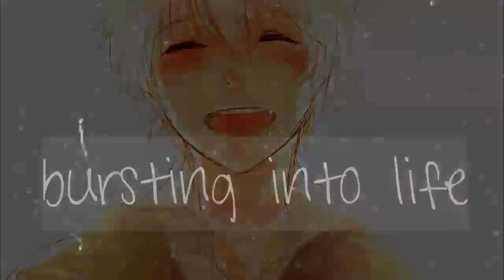lie with me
UGH. I really hate this video and it took AAAAGES to render and I know it's bad quality, but just forgive it because I literally had to re-render it like 6 times. ,=//n//=,

So, this will be a bit of an announcement. I will /not/ be uploading No. 6 videos regularly any more. This one is the last. It's not that I don't love No.6 or anything, it's just that I went through a phase (Just like I did with Bleach) and now I've moved on. I will still make No.6 videos every now and then, just much rarer. And probably not until the manga is finished.

Sorry to everyone who really likes my No.6 videos. ;//o//;